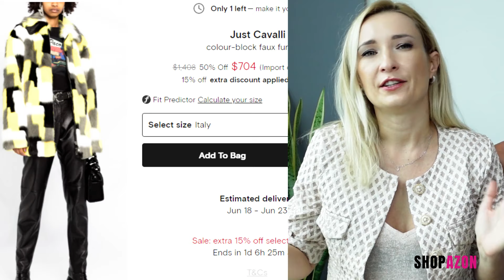10 Fashion Mistakes That We All Do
Welcome to Shopazon and today we are discussing some 10 fashion fails and mistakes that we all do on day to day basis.

Our days are so hectic sometimes, that we dont even notice what underwear color we wear under a beautiful white blouse or that we get so comfortable with our style and we are afraid to try something new.

Some tips on how to avoid these style mistakes and a short catwalk.

Hope you enjoyed our 10 Fashion Mistakes That We All Do video.

Our philosophy, is that, you do not need to spend a lot of money to look stylish, you can definitely look trendy - ON THE BUDGET.

00:00 Intro
00:43 Nr 1 Logo Items
01:15 Nr 2 Dressing too little
02:08 Nr 3 Appropriate undergarments
02:55 Nr 4 Wear something that makes you happy
03:35 Nr 5 Buying basic collection clothing
04:15 Nr 6 Buy clothing that fits you
05:13 Nr 7 Black shoes not for every outfit
05:41 Nr 8 Don't wear activewear unless you're in the gym
06:14 Nr 9 Don't wear black all the time
06:45 Nr 10 Don't buy same thing all the time
07:44 Outro
08:13 When Shopping Is Easier Than Recording